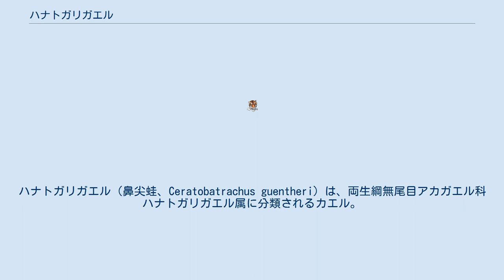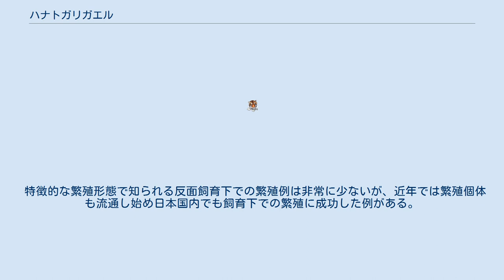ハナトガリガエル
ハナトガリガエル（鼻尖蛙、Ceratobatrachus guentheri）は、両生綱無尾目アカガエル科ハナトガリガエル属に分類されるカエル。
本種のみでハナトガリカエル属を形成する。
別名ソロモンコノハガエル、ソロモンツノガエル。
 ソロモン諸島固有種 体長6-8cm。
和名の通り吻端は鋭く尖る。
落ち葉に擬態していると考えられていてソロモンコノハガエルの別名があるが、別科のコノハガエル属とは分類的にはかけ離れていて同じような環境するための収斂現象の1つといえる。
 体色には個体変異があり褐色、赤褐色、黄色、灰色等があり迷彩模様が入る個体もいる。
 森林の林床に生息する。
跳躍力は強い。
 食性は肉食性で昆虫類や節足動物等を食べる。
 繁殖形態は卵生だが、陸上に卵を産み卵の中から幼体が発生する。
 LEAST CONCERN (IUCN Red List Ver. 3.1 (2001)) ペット用として飼育されることもあり、主に野生個体が流通する。
跳躍力が強いため輸送中や飼育中に吻端を傷つけ、そこから細菌が侵入し感染症を引き起こすことがある。
 特徴的な繁殖形態で知られる反面飼育下での繁殖例は非常に少ないが、近年では繁殖個体も流通し始め日本国内でも飼育下での繁殖に成功した例がある。